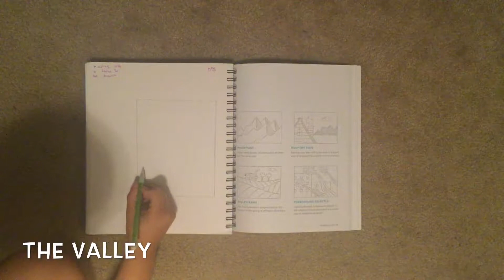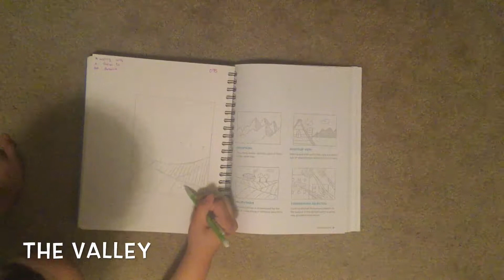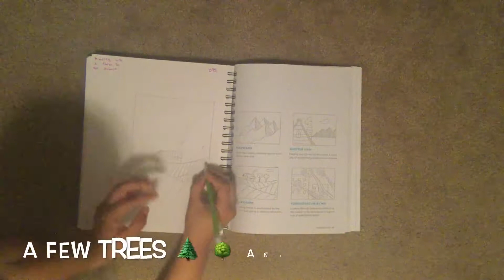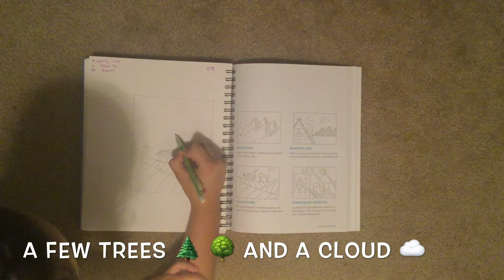How to draw a valley and a farm house 🏡 in the distance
In this video I will show you how to a valley with a farm house 🏡 in the distance. It's not hard it's easy and simple. Anyone can draw this if they put their minds to it.